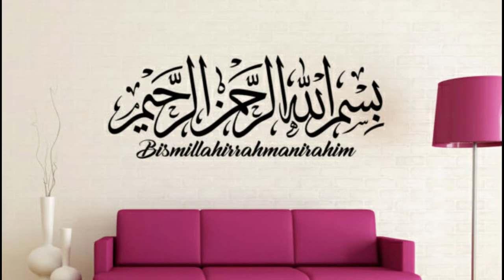Aamir Liaquat Hussain or Tuba aamir ki talaq